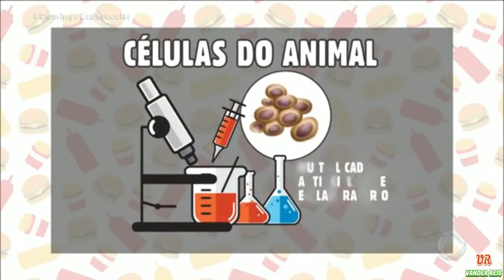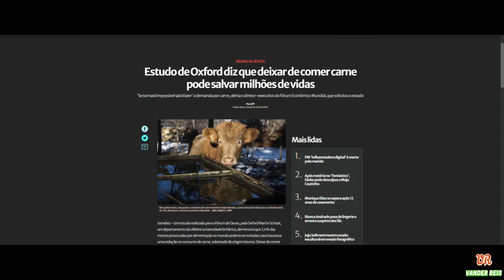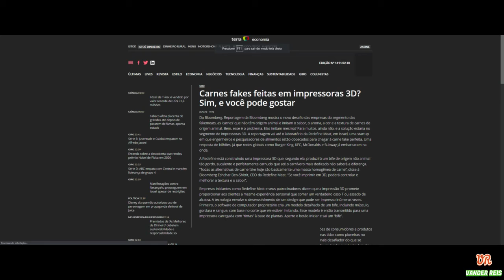Olhe a ´´carne´´ que você vai comer em um futuro bem proximo.